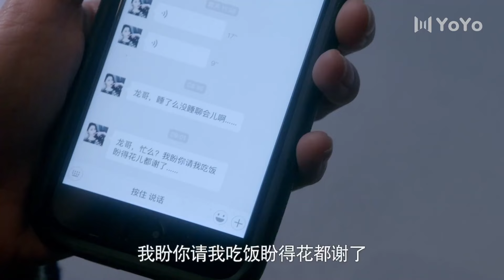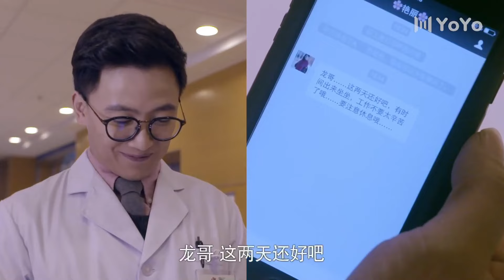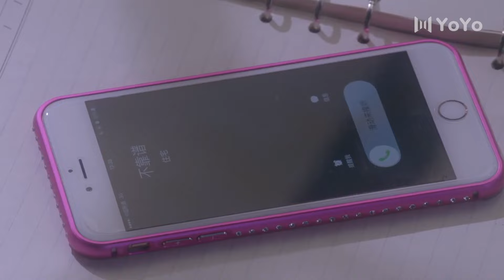丈夫剛和妻子離婚，立刻就去找小三約會【中國電視劇 Chinese drama】